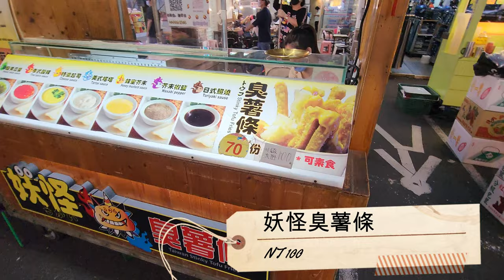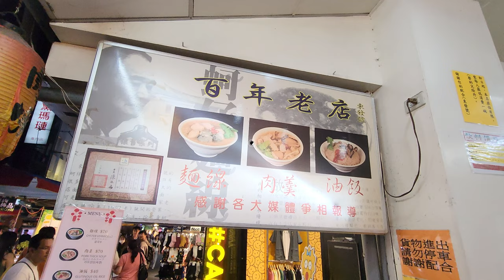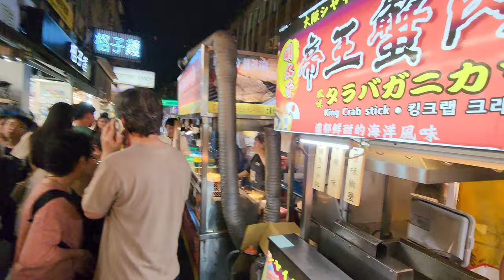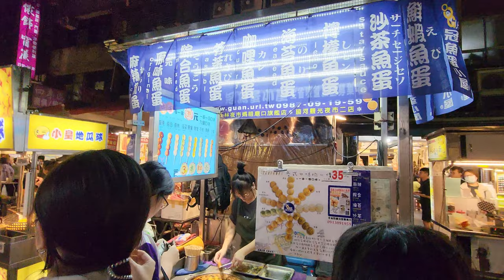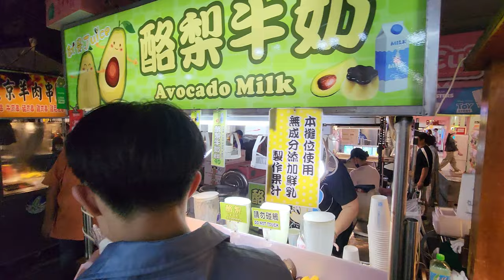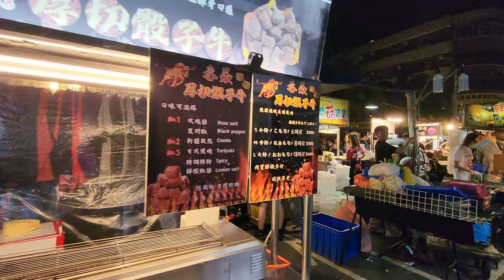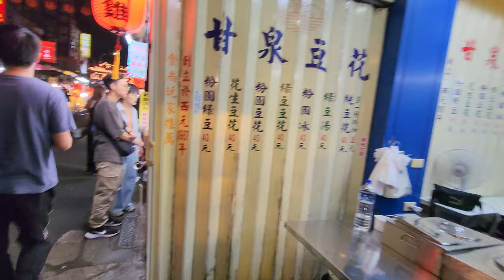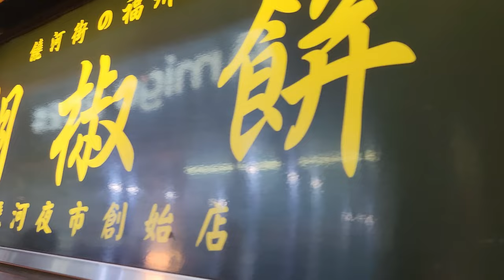[Visit_TW] Must visit night market in Taipei: Raohe Street Tourist Night Market 饒河街觀光夜市